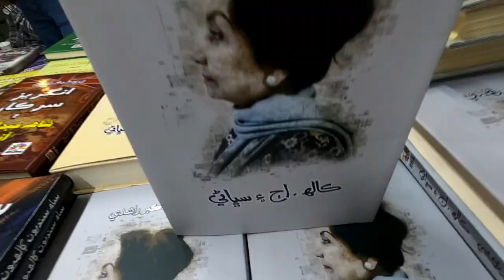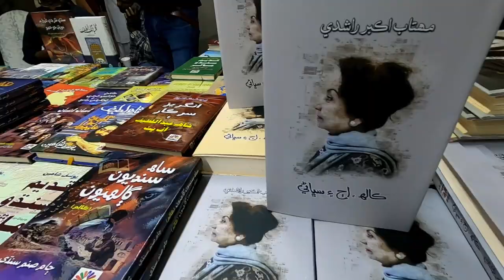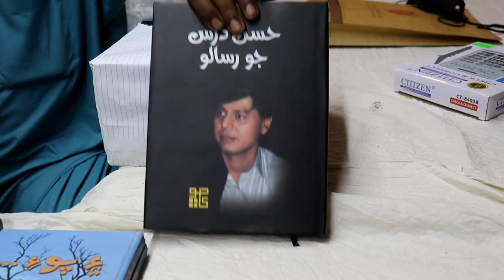4th Sindh Literature Festival at Karachi - 2021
4th Sindh Literature Festival held from 12th March to 14th March 2021, at the Arts Council of Pakistan. It's free and open. The festival is a three-day event with sessions on literature, cultural and political developments, and Pakistan’s economic prosperity. Book launches, Musical performances, dance and poetry are also part of the offering.

The Third and last Day of of Sindh Literature Festival 2021 at Arts council of Pakistan Karachi. Day 03 of SLF was full of Live concert, mehfil, book fair, sessions on various topics and lectures. Thousands of people attended the ceremony from across Sindh. Renowned Sindhi Singer Shehla Gul, Nafs Band, Huma Mir and Saif Samejo from The Sketches Band performed in the music concert.

Sindhichannel YouTube channel which usually covers different social political issues across Pakistan and the rest of world. However, sometimes it also posts videos related to the Vloging on various subjects of life.